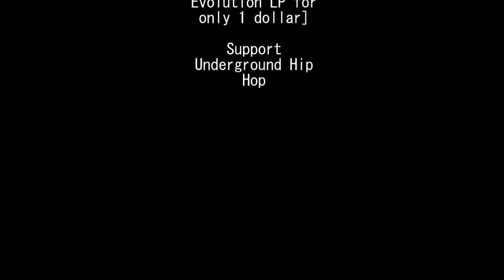Comrade 2face - Theistic Evolution (Full Album)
Buy the whole album here for only 1 Dollar

Tracklist

0:00 Richard Nixon Intro
2:52 Every Dog has his Day (Vrati se El-Bahatee)
8:11 Devil May Cry (Crocodile Tear Drops)
11:33 Genetic Memories (D.N.K)
16:29 Flood Lands (Y-Funk part 3)
19:01 The Sun King playing (Squid Games)
21:07 Niko Belic (GTA 4 tribute)
24:24 RawCraft 2
28:39 Wanted Dead or Alive
31:12 In a trail of a Serbian (Мјесечина)
34:46 Final Fantasy VI
37:25 Rest in Peace (Rap Singing)
40:42 (U.N)civil war

2nd Solo LP, Experimental Hip Hop album as always

Also checkout Cold War Commandos my crew with Kid Molotov